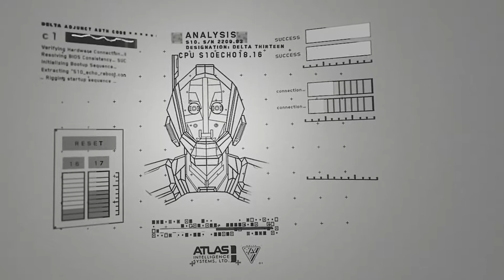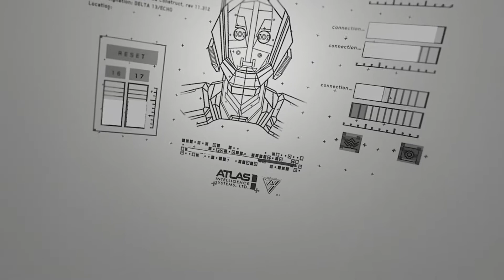PlayThrough Lone Echo 2 #5 - Time Traveling... Agein (No Commentary)